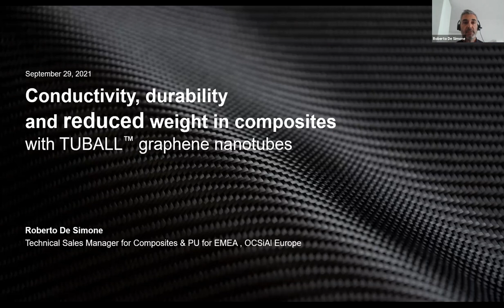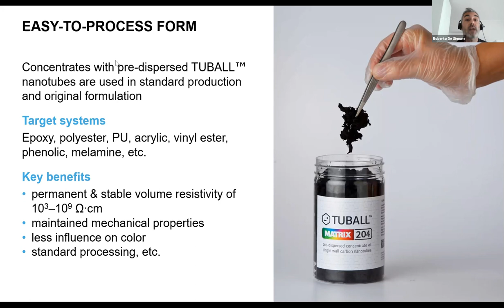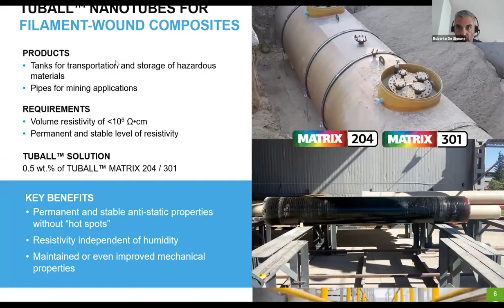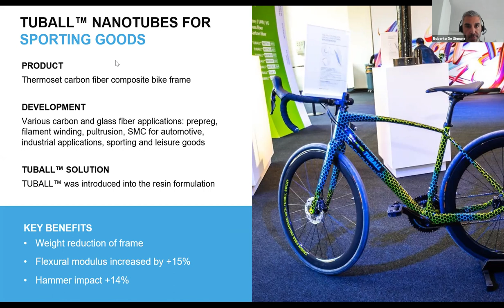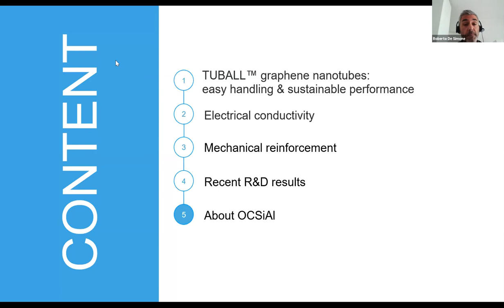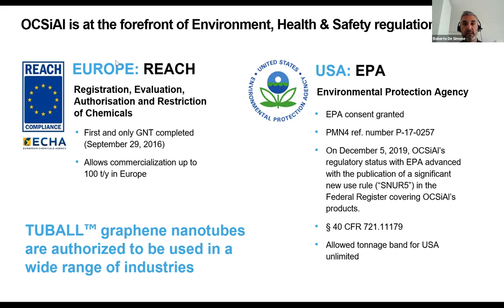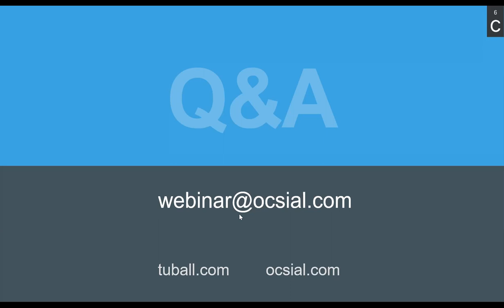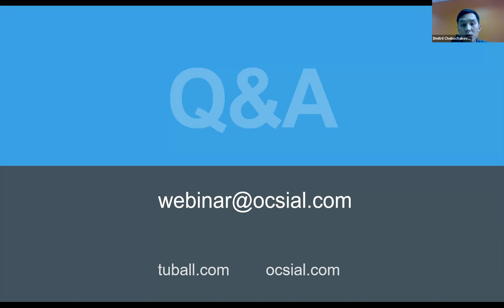Conductivity, durability and reduced weight in composites with graphene nanotubes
Achieving the targeted permanent conductivity level in composites while maintaining their mechanical performance heavily depends on choosing the right anti-static agent. Thanks to their unique properties, graphene nanotubes allow producers to avoid the compromise traditional additives impose. Case studies show the competitive advantages of products with graphene nanotubes used as conductive and reinforcing agents to reduce weight and extended durability of products. Graphene nanotubes will play a valuable role in your sustainable composite business, guaranteeing high performance with less raw material required.

Speaker: Roberto De Simone, OCSiAl Group